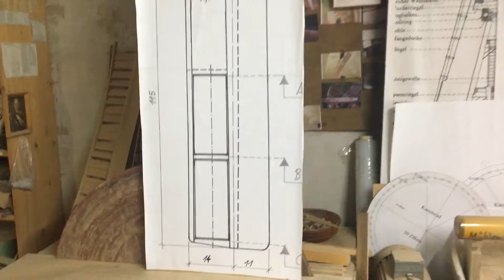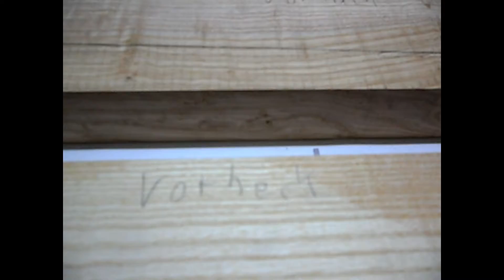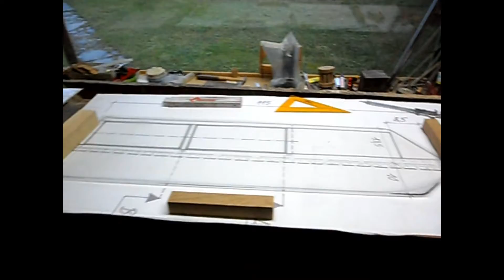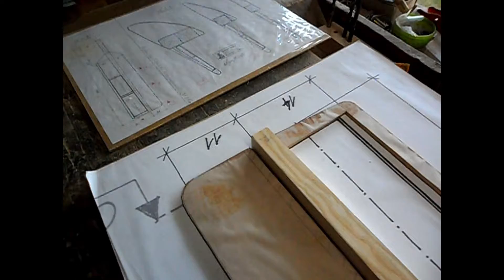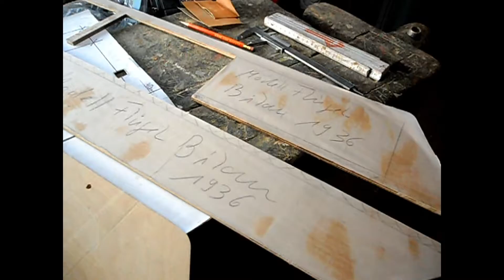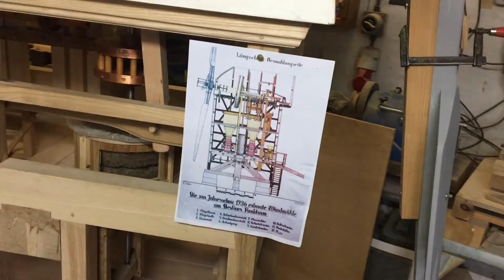Neubau eines BWM Modells | #4